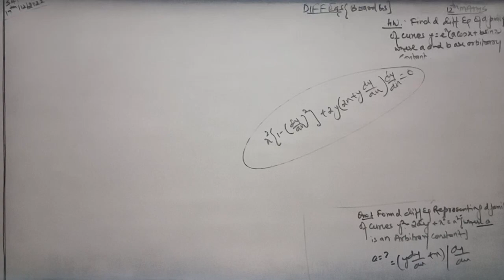Differential equations,12th Maths(y =e^x (a cos x + b sin x) is Board exams Q